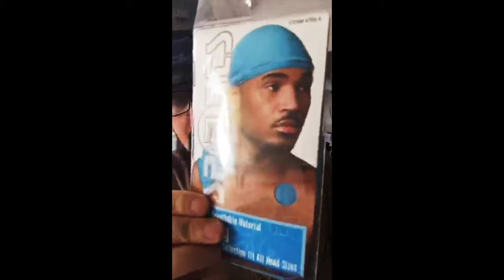10/2 Co noszę na głowie? Słynna pończocha czyli DuRag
Zbigniew Hołdys na żywo z domu
Fragment LIVE STREAM PERiSCOPE
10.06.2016